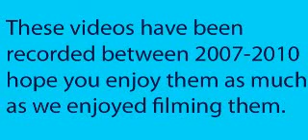Quadding sun sand and water